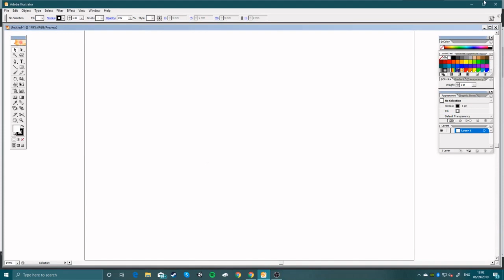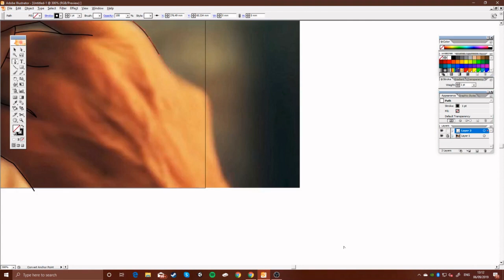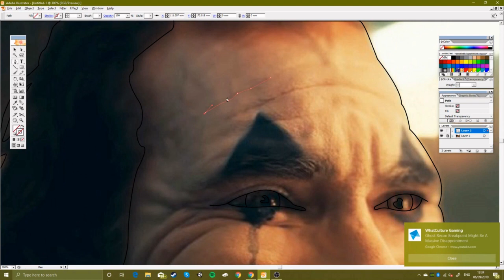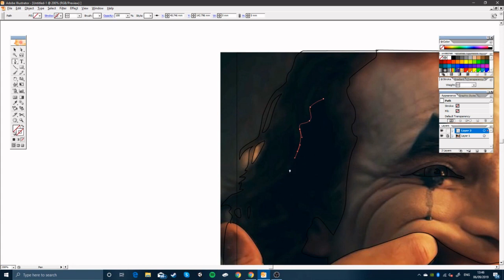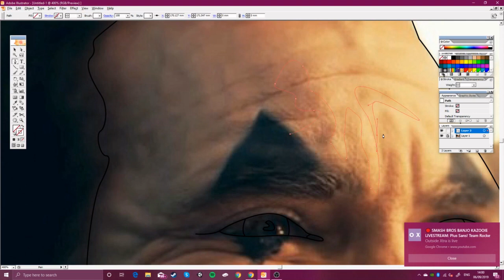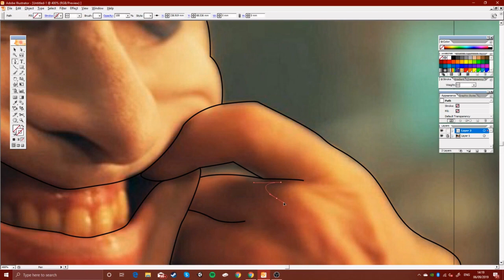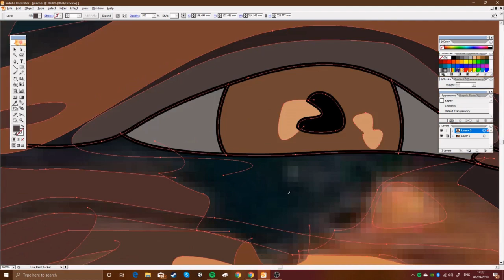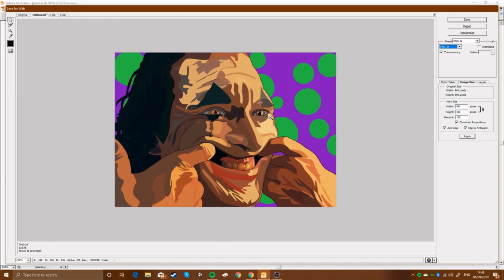Drawing The Joker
This is a video of me drawing The Joker.